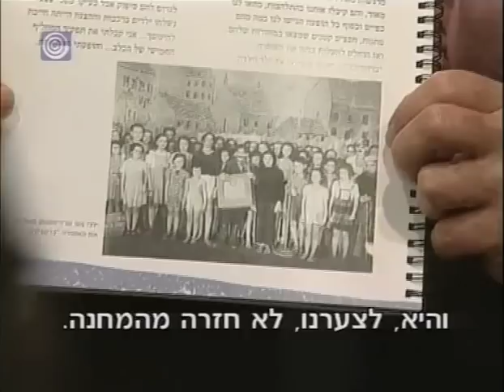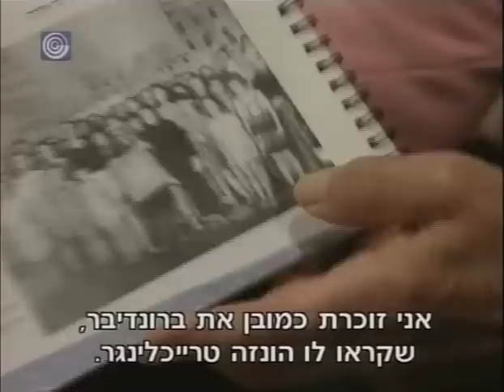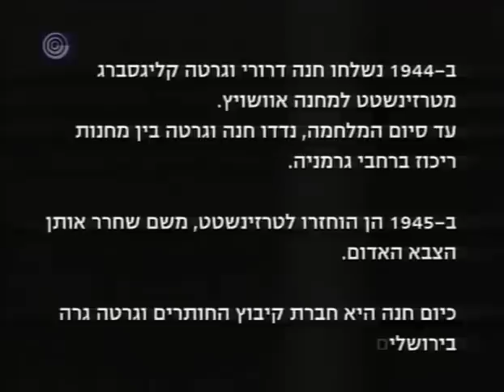קולות משם - חלק 2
תכנית ששודרה בערוץ 1
לקראת העלאת האופרה "ברונדיבר" ביום השואה הבינלאומי בהיכל התרבות ראשון לציון
שיתוף פעולה מיוחד בין מקהלת מורן ומקהלת הילדים של הגוונדהאוס
מנצחת: נעמי פארן